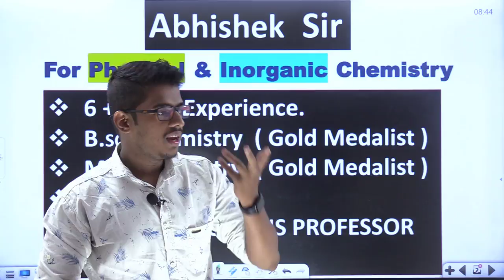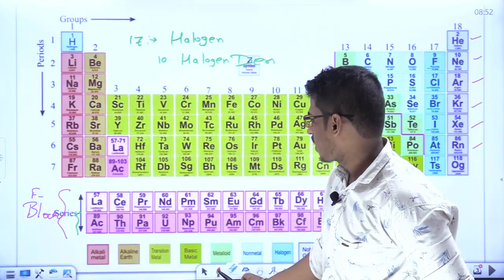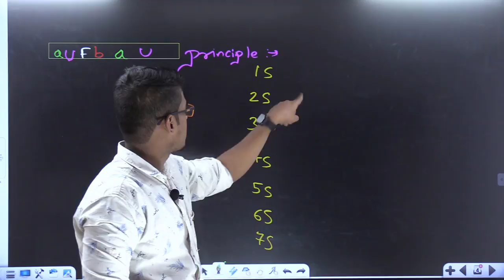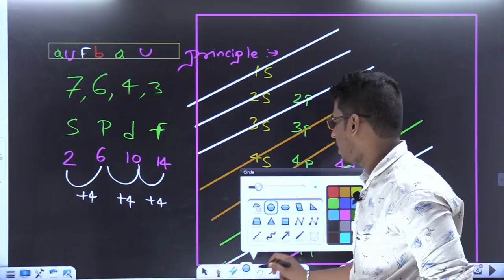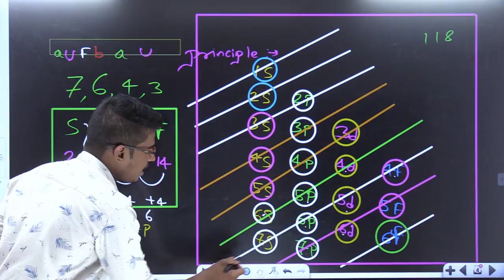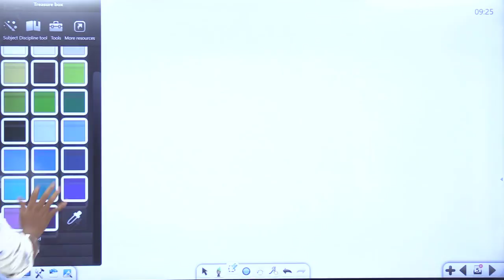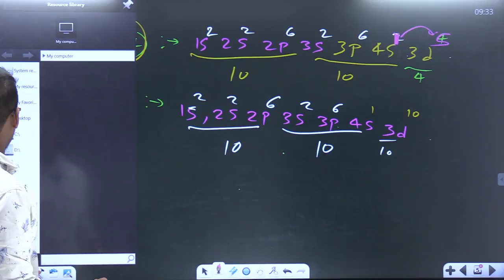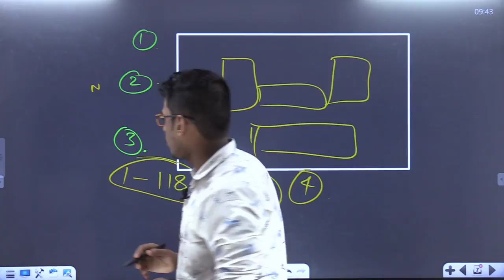Lecture 3 | Chapter 7 Modern periodic table chemistry class 11 chemistry Maharashtra board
VIRAT BATCH CHEMISTRY CLASS 11

by Abhishek SIR (Chemistry Specialist)